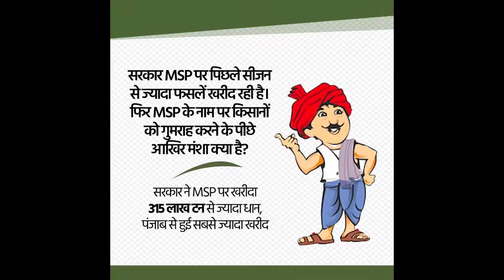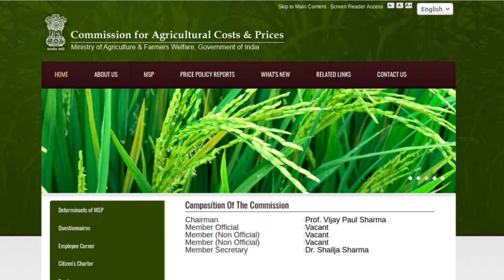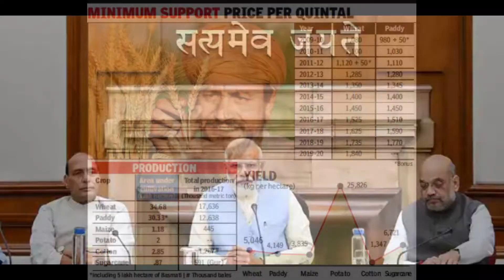न्यूनतम समर्थन मूल्य (Minimum support price)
MSP यानी मिनिमम सपोर्ट प्राइस या फिर न्यूनतम सर्मथन मूल्य होता है. MSP सरकार की तरफ से किसानों की अनाज वाली कुछ फसलों के दाम की गारंटी होती है. राशन सिस्टम के तहत जरूरतमंद लोगों को अनाज मुहैया कराने के लिए इस एमएसपी पर सरकार किसानों से उनकी फसल खरीदती है.